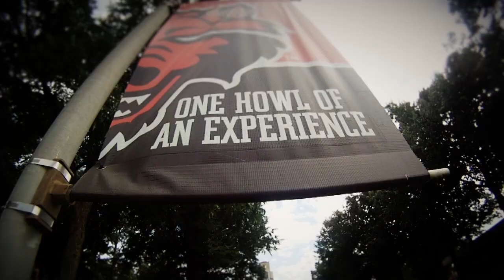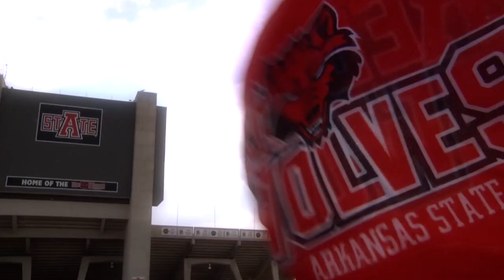"Red Wolves Rising" Capital Campaign - Arkansas State University's Football Operations Center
Arkansas State is going to the Next Level in new facilities. Take a 3D Virtual Tour of what is in store for ASU's future in athletics!